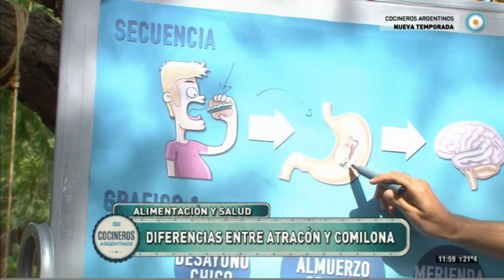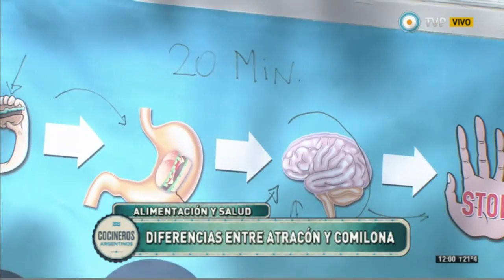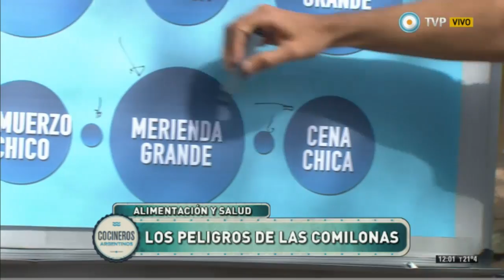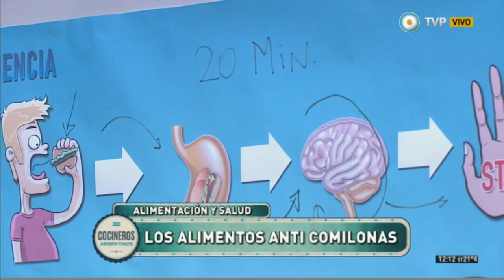Atracones y comilonas con Diego Sívori